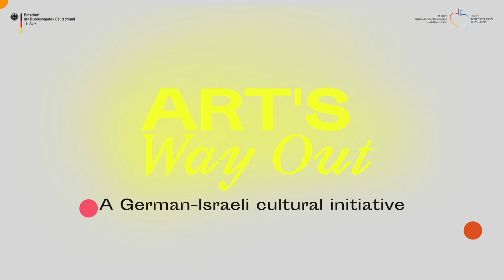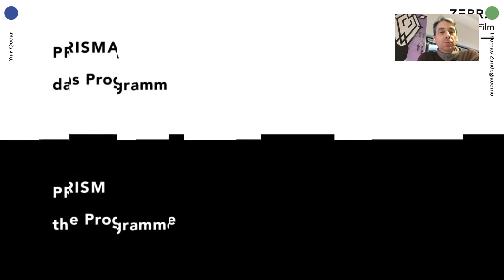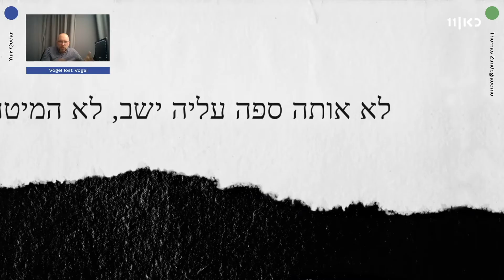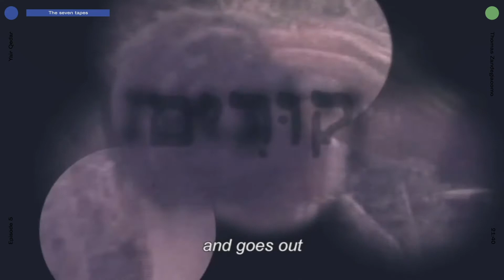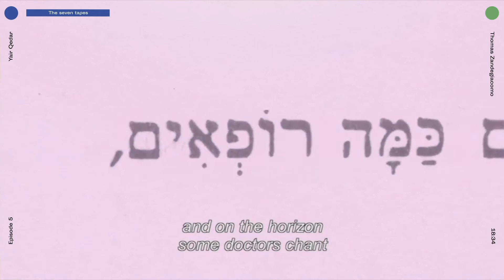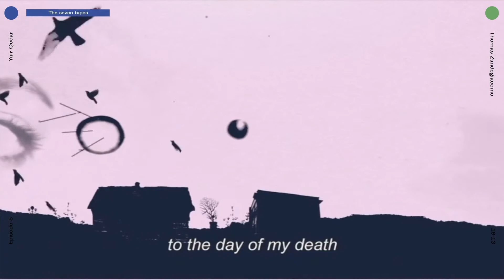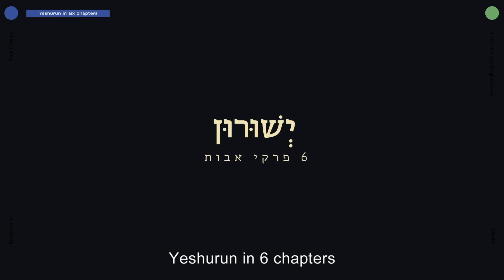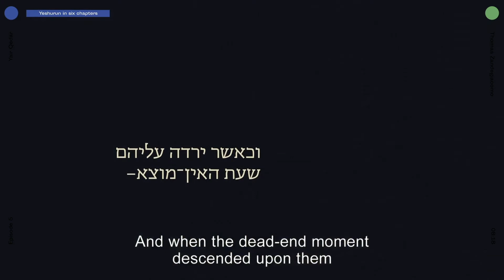AWO 05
Wonderful things happen when words and visuals, poems, and films meet, so we would like to invite you to discover the inspiring genre of Poetry Film.

In this episode of Art’s Way Out we are hosting Yair Qedar, the Israeli filmmaker and initiator of the film project “Ha’Ivrim”, and from Germany Thomas Zandegiacomo, the artistic director of the German Zebra Poetry Film Festival.

German Zebra Poetry Film Festival

Germany in Israel / גרמניה בישראל
Anat Safran